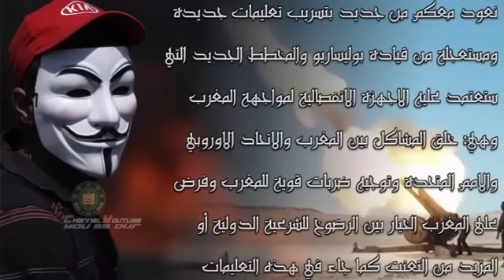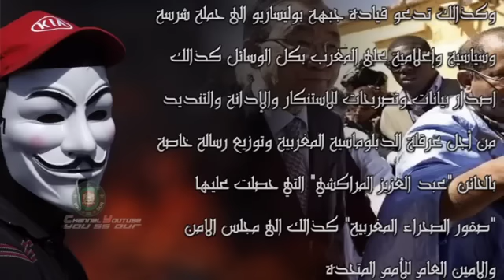الجيش الالكتروني المغربي يشن هجوما كاسحا على البوليزاريو \ شاهد تفاصيل العملية